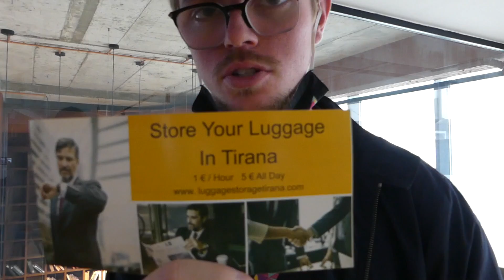No Money Challenge Day 1 - Albania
In this video, we begin the no money challenge in Albania, where we need to barter for free stay and food and at the same time come up with some ways to make money starting with $0. This was a very difficult day I had no idea if I was going to be sleeping on the streets or what my next meal would be.

Peace